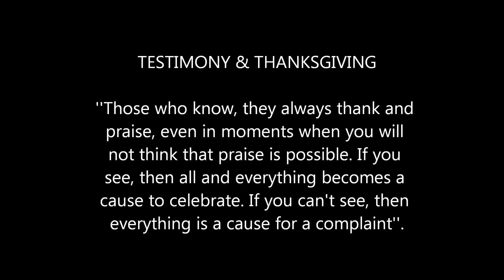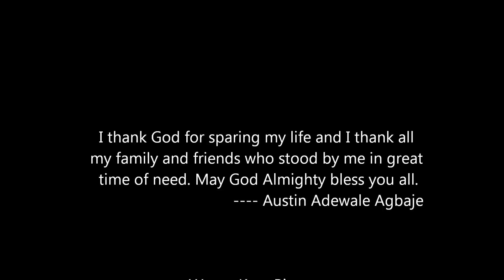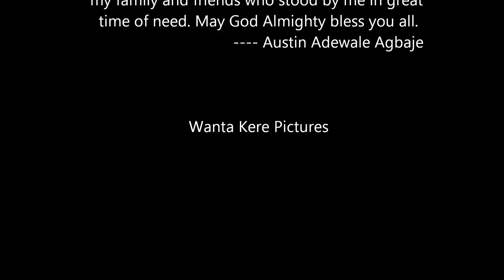TESTIMONY & THANKSGIVING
APPRECIATION